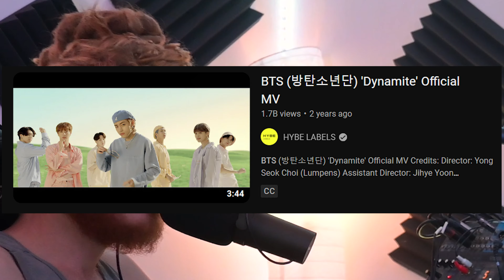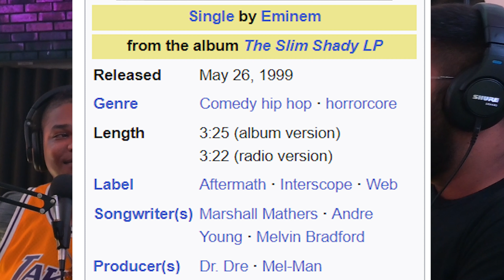We Ranked The Greatest Music Producers of ALL TIME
This is a clip from the DOME with bamfomania podcast, the world's greatest freestyle rap & comedy podcast.

In this clip, @bubbawhyy and  @sultansatire666  are joined by @_hiterry
and rank their top beatmakers of ALL TIME.